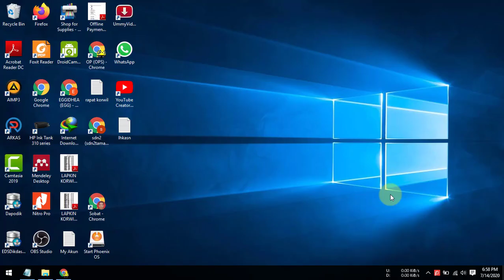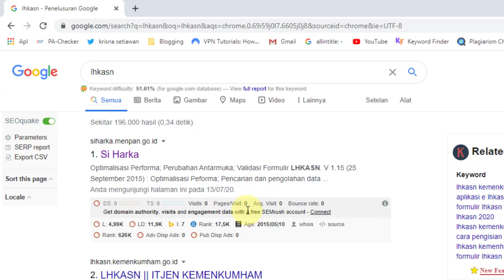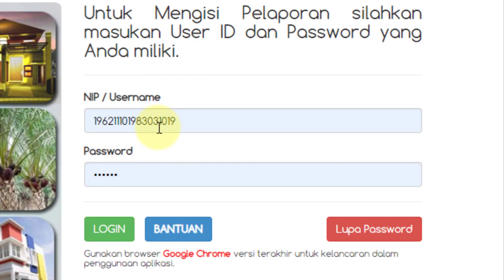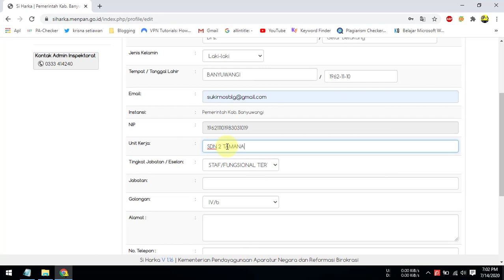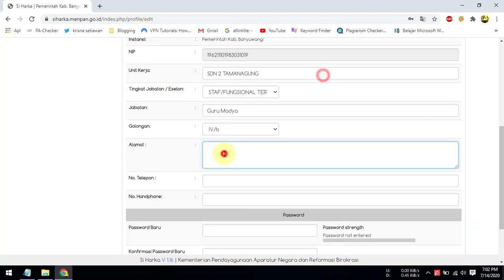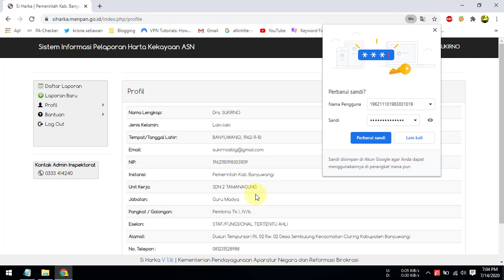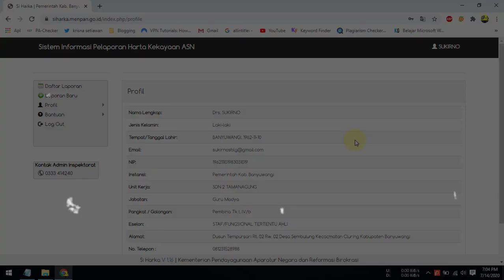Cara Login Aplikasi LHKASN Online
Video tutorial tentang cara login aplikasi lhkasn online. LHKASN adalah Laporan Harta Kekayaan Aparatur Sipil Negara - ASN. Aplikasi LHKASN merupakan sistem informasi laporan  kekayaan ASN secara online yang harus dilaporkan setiap ada perubahan.

Langkah-langkah Cara Login Aplikasi LHKASN online adalah sebagai berikut :
2. Masukkan username berupa NIP (nomor induk pegawai).
3. Masukkan Password.
4. Masukkan kode captcha.
5. Klik tombol login.

Catatan :
Untuk login ke dalam aplikasi gunakan NIP/NRP/Username dan Password;
Masukan kode Captcha setelah mengisi kolom User ID dan Password;
Jika belum mendapatkan password, silahkan hubungi Inspektorat di masing-masing Instansi;
Jika mengalami gagal login untuk pertama kali, silahkan hubungi kembali Inspektorat di masing-masing Instansi;
Jika anda sudah pernah login namun tidak bisa login kembali, gunakan fasilitas “Lupa Password” untuk mendapatkan password baru yang akan dikirim melalui email atau hubungi kembali Inspektorat untuk melakukan reset password.
Untuk kelancaran penggunaan aplikasi, kami menyarankan pengguna menggunakan Browser Google Chrome atau Mozilla Firefox versi terbaru agar tidak menemui kendala dalam aplikasi.

Demikian video tutorial tentang cara login aplikasi lhkasn online semoga dapat bermanfaat.